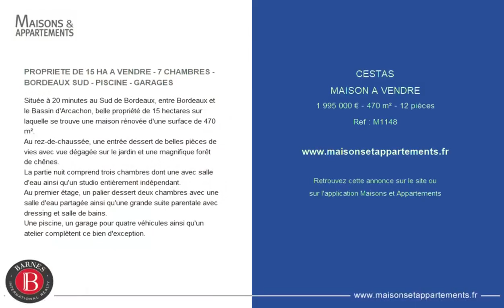CESTAS - MAISON A VENDRE - 1 995 000 € - 470 m² - 12 pièce(s)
Référence : M1148

PROPRIETE DE 15 HA A VENDRE - 7 CHAMBRES - BORDEAUX SUD - PISCINE - GARAGES

Située à 20 minutes au Sud de Bordeaux, entre Bordeaux et le Bassin d'Arcachon, belle propriété de 15 hectares sur laquelle se trouve une maison rénovée d'une surface de 470 m².
Au rez-de-chaussée, une entrée dessert de belles pièces de vies avec vue dégagée sur le jardin et une magnifique forêt de chênes.
La partie nuit comprend trois chambres dont une avec salle d'eau ainsi qu'un studio entièrement indépendant.
Au premier étage, un palier dessert deux chambres avec une salle d'eau partagée ainsi qu'une grande suite parentale avec dressing et salle de bains.
Une piscine, un garage pour quatre véhicules ainsi qu'un atelier complètent ce bien d'exception.

Cette annonce vous est proposée par l'agence BARNES BORDEAUX

|2307310|